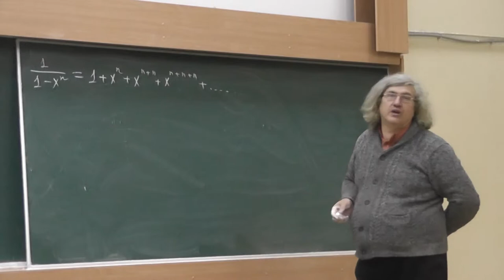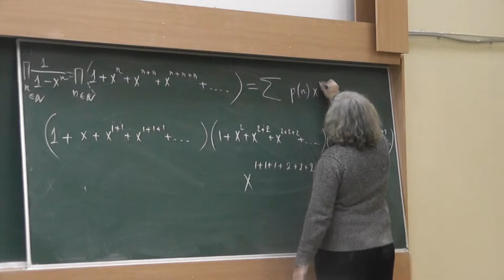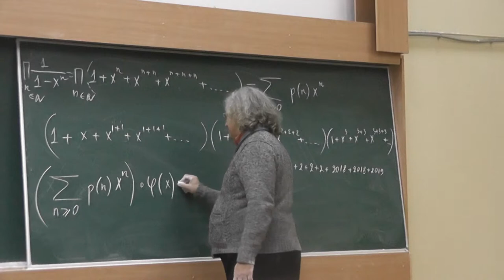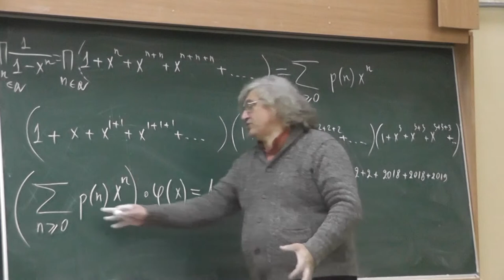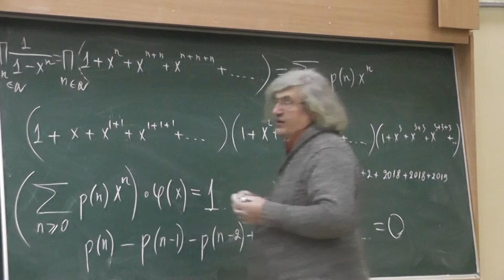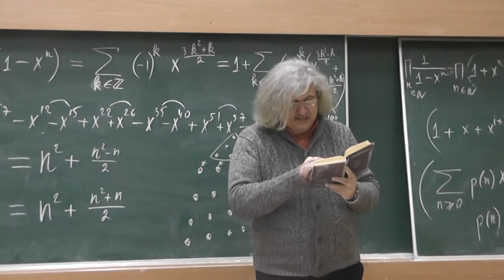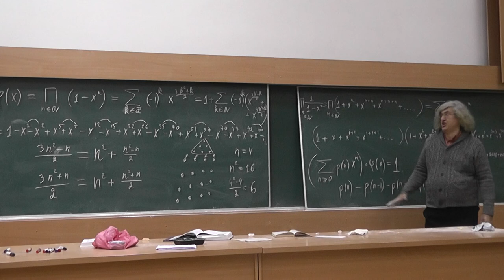3 Количество разбиений числа на слагаемые